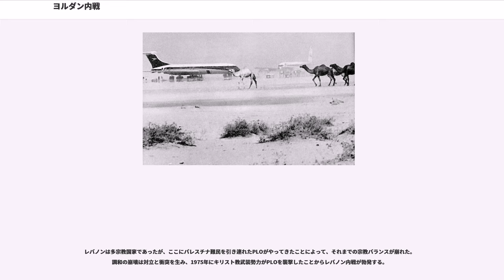ヨルダン内戦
ヨルダン内戦（ヨルダンないせん）は、1970年にヨルダンにおいて発生したヨルダン政府とパレスチナ解放機構（PLO）との内戦。9月に発生したことから黒い九月事件（ブラック・セプテンバー事件）と呼ばれることもある。

ヨルダンは中東において比較的穏健的現実路線を取っていた王国であったが、ヨルダン川西岸地区を占領するイスラエルと対立しており、国内に多数のパレスチナ難民を抱えていた。ヨルダンにとって3日間で敗北を喫した第三次中東戦争終結後、ヨルダン政府はPLOを支援してヨルダン川を越境攻撃したが失敗、以後ヨルダンはイスラエルに対して強硬手段をとることを諦め、現実路線に移ろうとした。

一方、首都アンマンのPLO指導部は、寝返ろうとしているヨルダン政府を転覆し、新生パレスチナ国家を樹立するべく各地でヨルダン政府軍・警察と戦闘を繰り広げ始めた。さらに、資金集めと称して銀行を襲撃したり、パレスチナ難民から不当な税金を取り立てたりと、次第にヨルダン人からもパレスチナ難民からも嫌悪される存在に堕ちていた。

さらに、1970年9月6日にPLOの過激派PFLPによる連続ハイジャック事件が発生したことにより、ヨルダン国王フセイン1世が激怒し、PLO排除を決意した。

9月6日、PFLPとPLOに賛同するアラブゲリラが5機の旅客機を2日に渡り同時にハイジャックした。実行犯が事件直後に機内警備員により殺害されたイスラエルのエル・アル航空のボーイング707型機以外の4機の内、3機はヨルダン国内のザルカにある旧イギリス軍軍用基地に、同基地に着陸できなかったパンアメリカン航空のボーイング747がエジプトのカイロに着陸させられた。

PFLPはイギリス、西ドイツ、スイス、イスラエルに対して、投獄されたメンバーの釈放を要求した。9月12日に、西ドイツを除く3国は要求に応じて釈放、PFLPも人質を解放したが、無視したイスラエルへの不満として全ての旅客機を爆破した"（詳細はPFLP旅客機同時ハイジャック事件を参照）"。

この事件により、国内にPLO本部を置かせることを認めていた上に、国土の一部分をPFLPのなすがままにし、その末にハイジャックの目的地とされたヨルダンは世界的な批判を浴び、窮地に追いやられたフセイン国王は激怒して行動を決意した。

9月14日、フセイン国王は国内に戒厳令を敷き、国王親衛隊のベドウィン部隊を中心とする政府軍がアンマンに進出し、PLO部隊への攻撃を開始した。戦闘はヨルダン各地に波及し、圧倒的な軍事力を持つ政府軍にPLOは敗走を重ねる。しかし、PLO支援に積極的だったシリアは陸軍をヨルダンに侵入させ、PLOに加勢した。

このままではヨルダンとシリアの戦争に発展してしまうことは明らかであった。そこで、アメリカ合衆国は空母部隊を地中海のイスラエル沖に派遣し、ヨルダンの行動を支持すると共に、軍事介入したシリアに対する牽制とした。イスラエルは陸軍部隊をゴラン高原に展開し、シリア軍に対して警戒を強めた。当初はこのヨルダンの混乱に乗じてイスラエルが軍事作戦を展開する動きもあったが、その計画は見送られた。

結局、エジプトのガマール・アブドゥル＝ナーセル大統領がヨルダン・シリア・PLOの仲介に入り、PLOは受け入れを表明したレバノンへ本部を移転させることとなり、ヨルダン政府軍、PLOとシリア軍は停戦した。この結果、PLOは指導部と主力部隊をレバノンに移した。

ヨルダンはPLOを国内から追放できたことによって国内の安定を取り戻した。しかし、アラブ連盟の総意で設立されたPLOを攻撃したことで、連盟各国から強い非難を浴び、アラブ社会から追放されてしまう。

仲介の大役を果たしたナセルであったが、直後の9月28日に心臓病によって52歳で急死した。エジプト革命と近代化の立役者を失い、エジプト国民だけでなくアラブ全体が動揺した。代わって大統領となったアンワル・アッ＝サーダートはナセルの同志であったが、就任当初からイスラエルとの講和を構想していた。

シリアでは11月にハーフィズ・アル＝アサドの指揮によって空軍クーデターが勃発する。ヨルダンへ侵攻したシリア軍は陸軍のみであったが、このとき空軍司令官であったアサドはアタシ大統領の出動命令を拒否した。アサドはPLOの姿勢に懐疑的であり、就任当初からPLOに好意的なアタシ政権に対する反発があったとされている。この後、アサドは大統領に就任して、P...